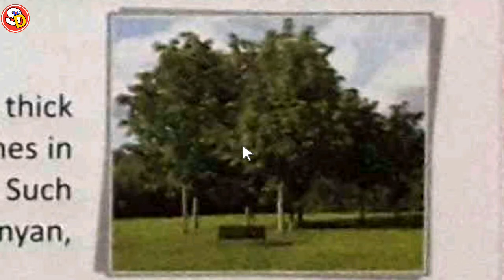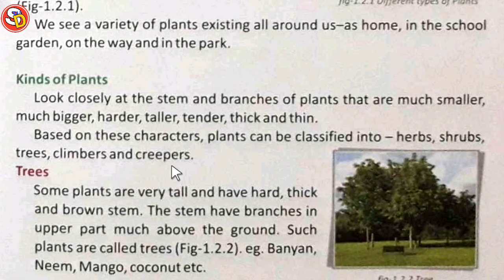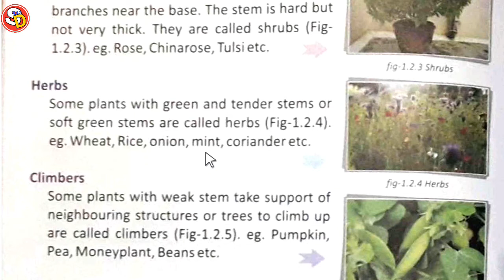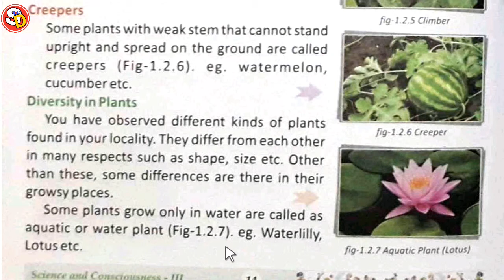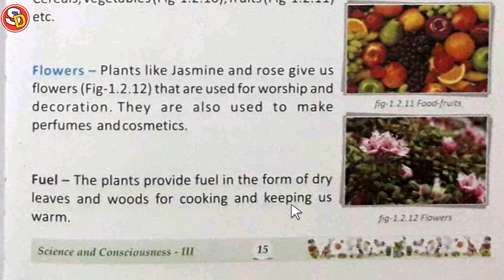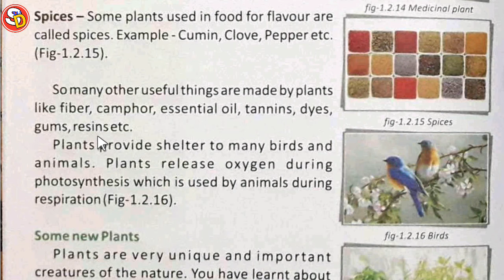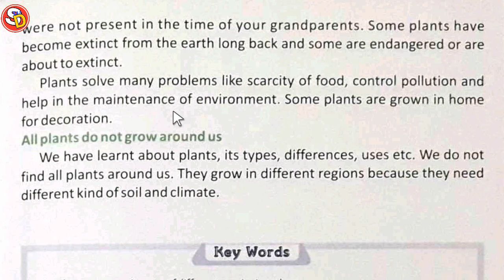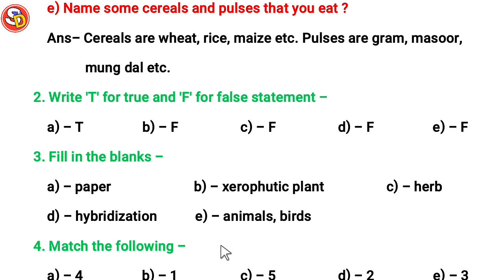Plants Ch 1.2 Sci Class 3 Sarswati Shishu Vidya Mandir सरस्वती शिशु विद्या मंदिर